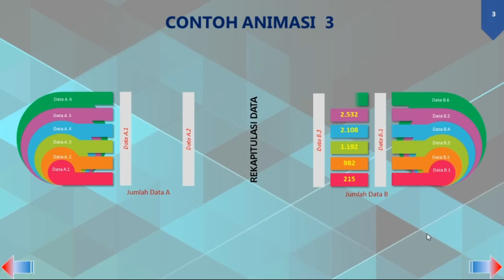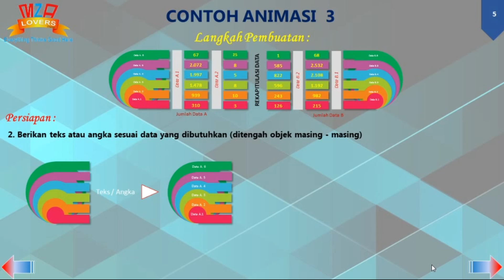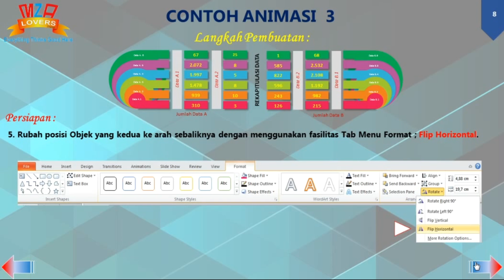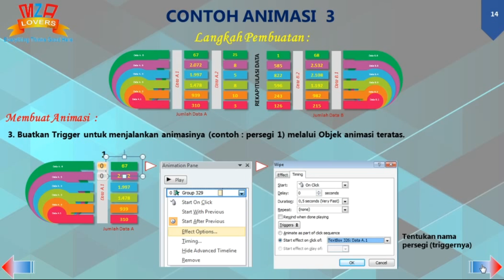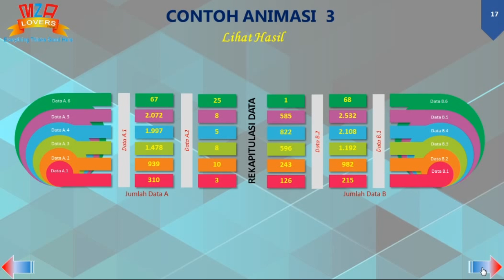Belajar Animasi Yuk... Berbasis Powerpoint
Animasi Pelangi Kembar, Menjadikan presentasi anda berwarna warni.